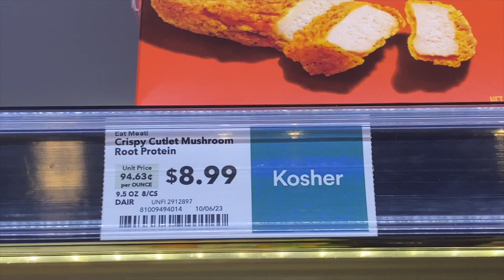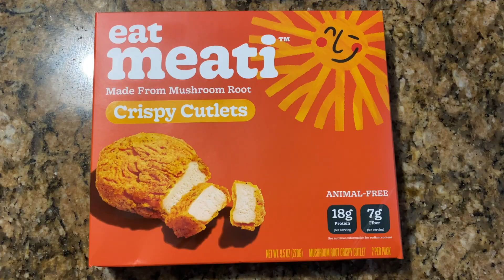Vegan chicken | Eat meati crispy cutlets product review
Eat meati has a breaded vegan chicken cutlet made from mushroom root!

I’ve got you covered if you're crunched for time. See timestamps below  ;)

Timestamps:
00:00 Product intro
00:10 Taste breakdown
00:36 Texture breakdown
00:41 Cost breakdown
00:53 Location breakdown
00:57 Cook time/my experience!
01:46 Closing remarks
02:27 Next Saturday video preview